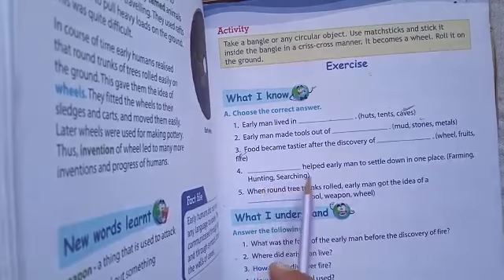Class 3rd SST ch.no.16&17 Q.ans.